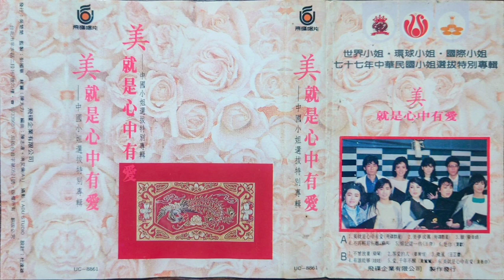蘇芮 - 不再輕易別離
UC-8861『美就是心中有愛 - 中國小姐選拔特別專輯』(飛碟卡帶版)

1988年4月1日 飛碟唱片 發行

作詞：林雨
作曲：翁孝良
編曲：陳志遠

臨別訴不盡的千言萬語　在多年以後才對我提起
期望拾回遙遠的記憶　還是要喚醒沉睡的激情

往日的戀曲　今日又響起　我要告訴你　心中的秘密
年輕的遊戲　彷彿才過去　唱過的詩句　我不曾忘記

長久的孤寂　平添多少的空虛
如今再想起　喚來幽幽的嘆息
何不讓愛意　自然盪漾在心底

溫馨的相聚　不再輕易的別離　別離